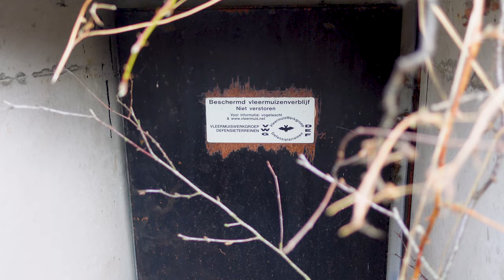Vlog #325: VLEERMUIZEN tellen in oude LEGERBUNKERS!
❗ | Deze video is opgenomen onder begeleiding van proffesionals. Ga nooit zelf zomaar op zoek naar vleermuizen in winterslaap. Hiermee breng je de vleermuizen én jezelf mogelijk in gevaar | ❗

Iedere winter worden door heel Nederland wintertellingen op vleermuizen uitgevoerd om in kaart te brengen hoe het gaat met deze bijzondere dieren. Ik mocht mee tijdens zo'n wintertelling op een hele mooie plek, namelijk Park Vliegbasis Soesterberg van Utrechts Landschap! In oude (ondergrondse) bunkers volgde ik een groep tellers op zoek naar vleermuizen 🦇.